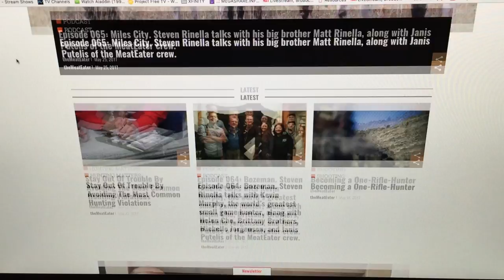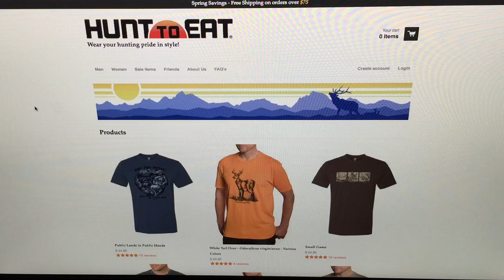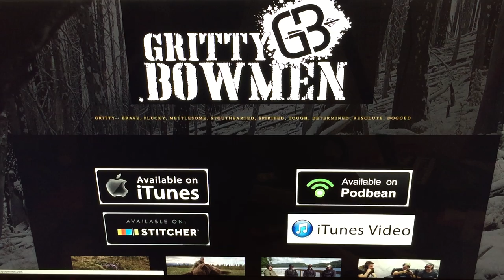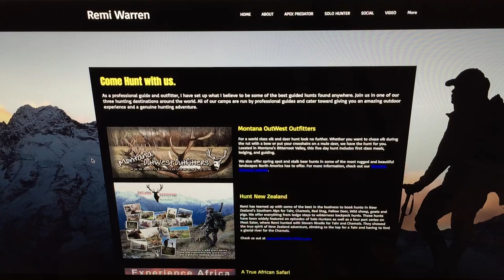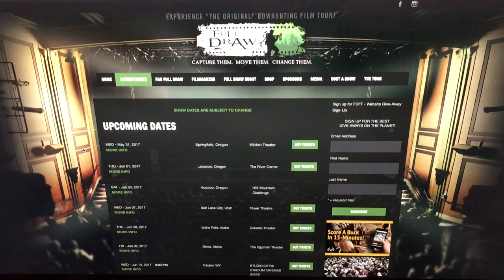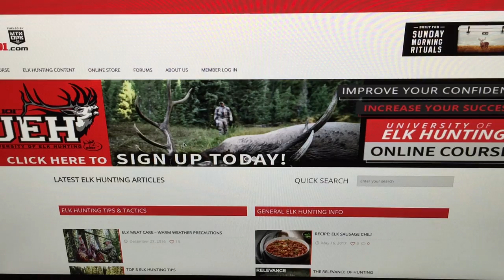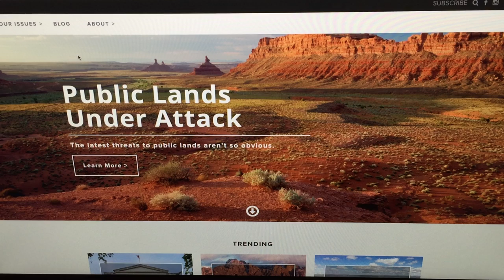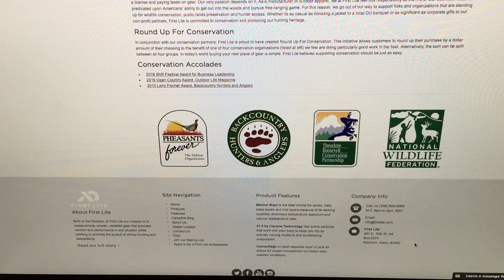Backcountry Hunting Information Sources - Small Gear & Tips #13